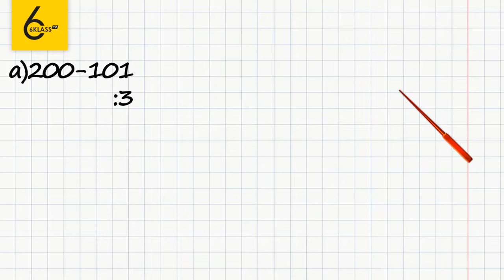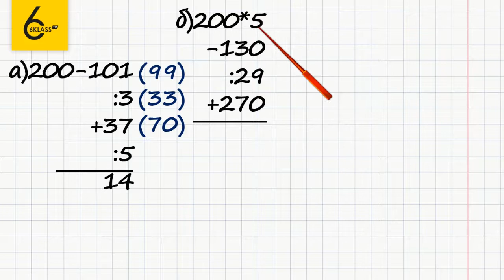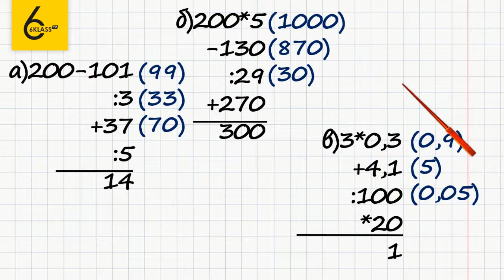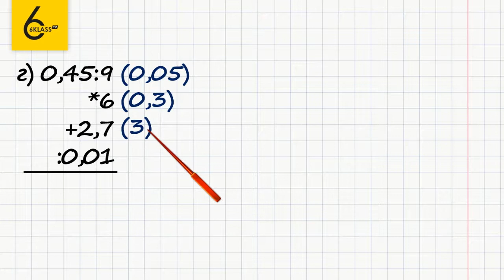Задание №581 - ГДЗ по математике 6 класс (Виленкин)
Для того чтобы выполнить задание №581, в котором требуется вычислить устно примеры, нужно уметь в уме раскладывать числа на слагаемые, затем выполнять вычисления. И хорошо знать таблицу умножения.